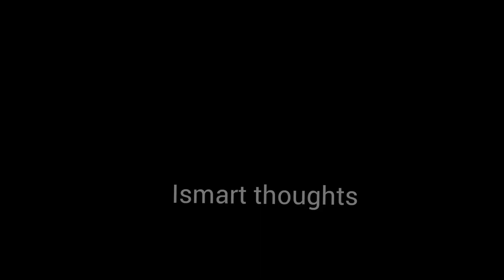Actress Chaitra Rai Daughter Nishka Shetty Uyyala function || Naming Ceremony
Hi friends

Actress Charitra rai Baby Naming / Uyyala Function